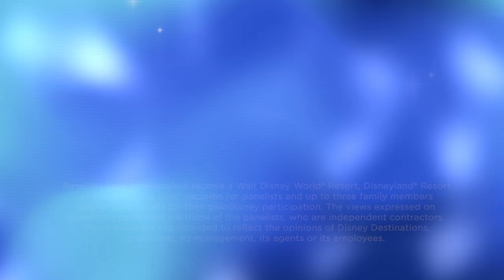First Timers Guide to Resort Hotels at Walt Disney World | planDisney Podcast - Season 2 Episode 2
As a first-time visitor, staying at a Walt Disney World Resort hotel is the perfect way to immerse yourself in the magic! planDisney panelists Elaine P. and Jonathan G. share some of the benefits of staying at a Disney Resort hotel,like access to complimentary transportation and enjoying more time in the theme parks.